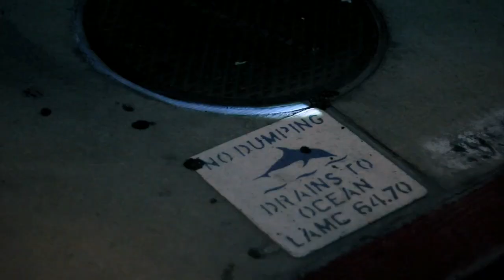Bucky - Temperance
Bucky Temperance from Blackmarket, releases March 3, 2021
Artist: